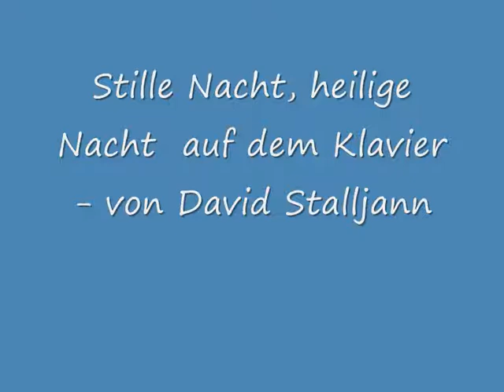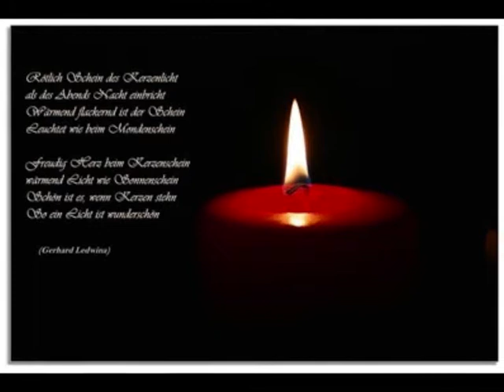Stille Nacht, heilige Nacht - Piano.wmv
A blessed Christmas to all of you, God bless you :)